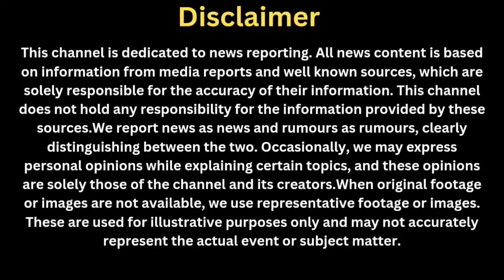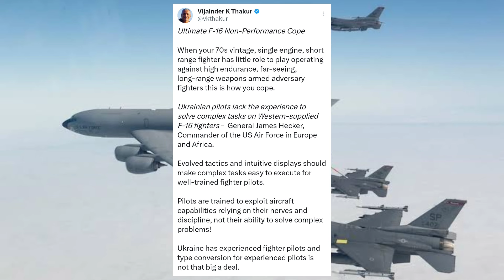Indian Defence News| India's Pralay VS LORA in Armenia,